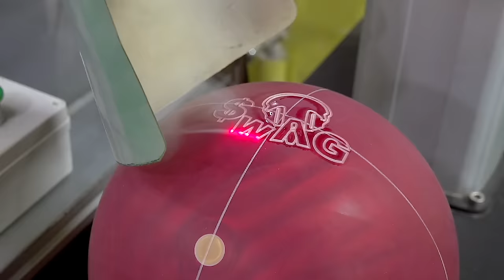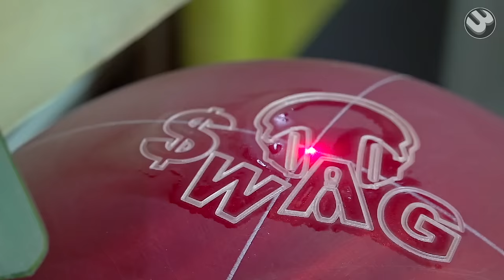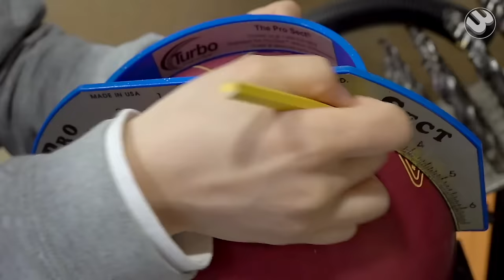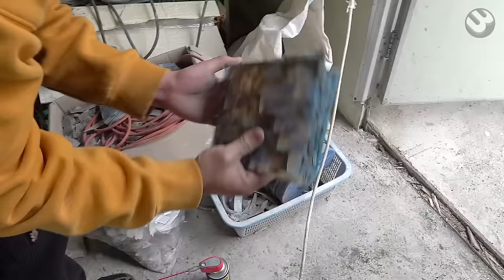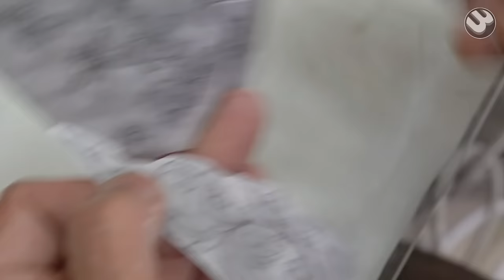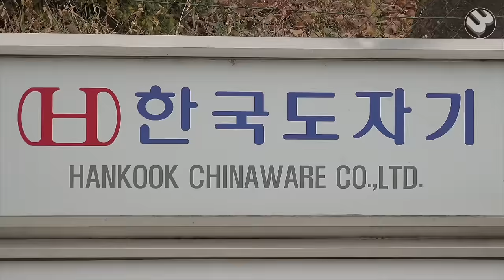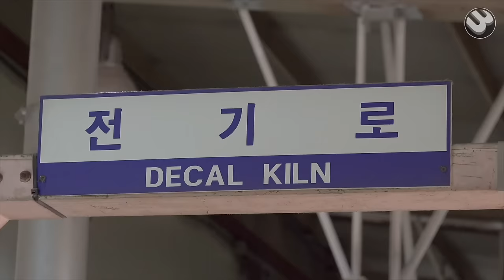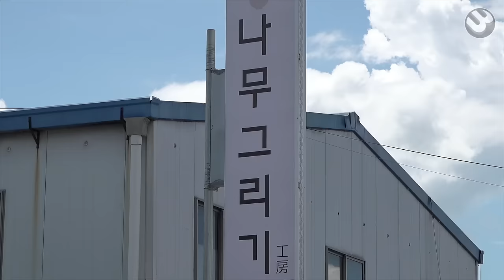Interesting Manufacturing Process in Mass Production Factories Using Modern Machinery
[ Video Chapters ]

00:00 How a 70-Year-Old Korean Tractor Factory Mass-Produces Agricultural Tractors
13:37 How Bowling Balls Are Made. Interesting Bowling Ball Mass Production Factory
29:20 Amazing Korean Craftsmen Cut Thin Seashells Into Jewelry Boxes
49:02 How to Make Beautiful Teapot and Teacup. Amazing Pottery Manufacturing Factory
1:12:11 How an Old Korean Woodturning Master Carves a Log to Make Beautiful Pot